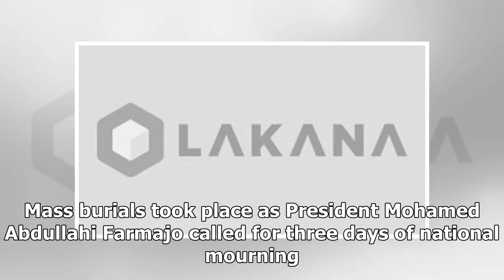NEWS 24H - Death toll spikes almost two months after the truck bombing of somalia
NEWS 24H - NEWS 24H - Death toll spikes almost two months after the truck bombing of somalia

Twin blasts rocked Mogadishu in OctoberNo group has claimed responsibility for attackNearly 70 people remain missing, and 295 still have injuries suffered in the attack, Abdullahi Mohamed Shirwac, the chairman of the 11member government investigation committee, said in a press conference. The October 14 attack was already the deadliest in Somalias modern history. Government officials reported the death toll at 358 near the end of October. Two Americans were killed in the blast, the US State Depa...

© NEWS 24H